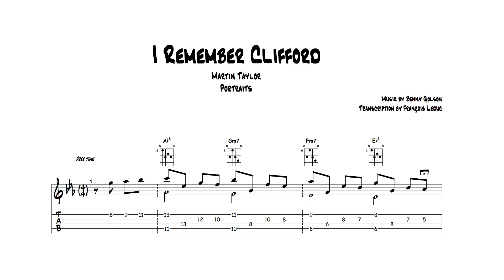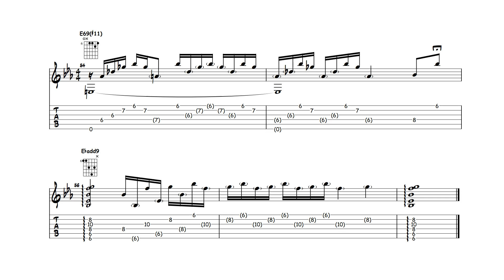I Remember Clifford - Martin Taylor (Transcription)